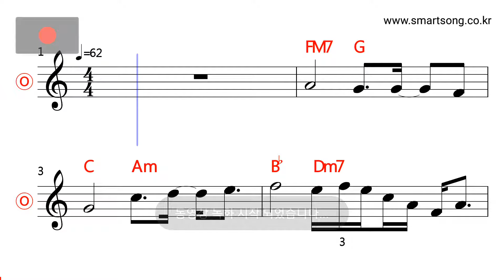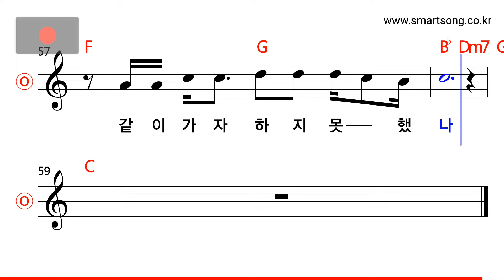윤도현밴드 - 너를 보내고 MR